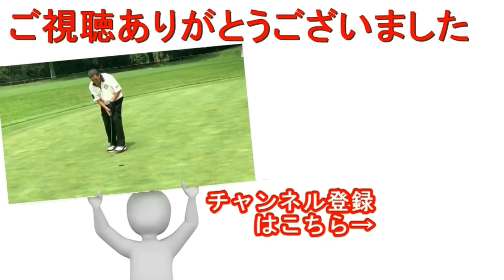１Wでひっかけてんぷら⁉【質問1問２答】86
質問1問２答
①【小暮氏のバンカーショット実演】
②長尺ドライバーでひっかけてんぷら
③グリップを軽いもの＆重いものを入れたら

ジャンボスポーツソリューション【タオル】4月入荷